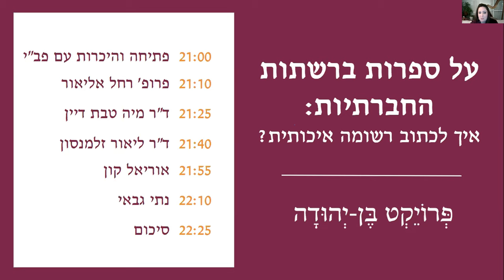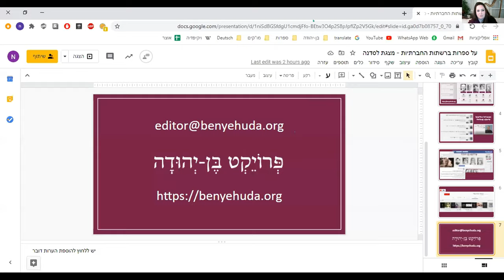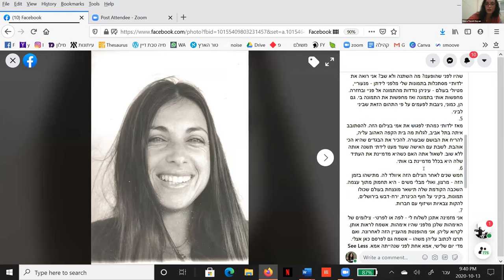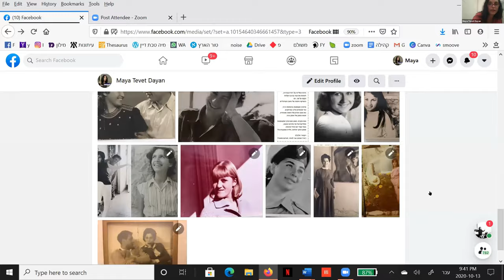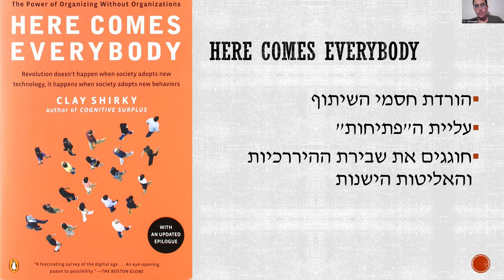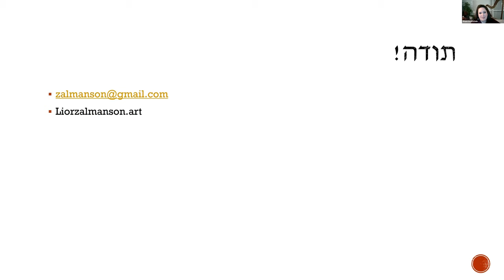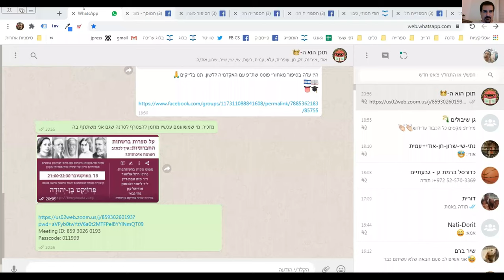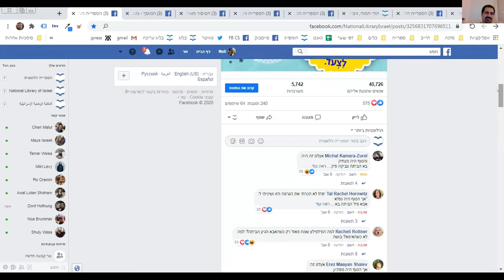על ספרות ברשתות החברתיות: איך לכתוב רשומה איכותית?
בסדנה המקוונת בעריכת פרויקט בן-יהודה, הכרנו כלים לכתיבת פוסטים ספרותיים ודנו ביצירת שיח ספרותי מקוון. פגשנו כותבות/ים וחוקרות/ים אשר עוסקות/ים בהעלאת תוכן ספרותי לרשתות החברתיות:
פרופ' רחל אליאור, החוג למחשבת ישראל באוניברסיטה העברית ועמיתה בכירה במכון ון ליר.
ד"ר מיה טבת דיין, משוררת.
ד"ר ליאור זלמנסון, חוקר התנהגות בסביבות וירטואליות, הפקולטה לניהול ע״ש קולר באונ׳ ת״א.
אוריאל קון, מוציא לאור, עורך הוצאת תשע נשמות וארכיטקט.
נתי גבאי, מנהל תוכן דיגיטלי, הספרייה הלאומית.